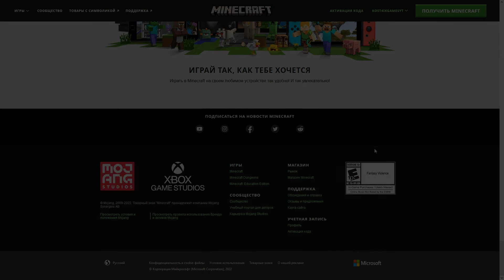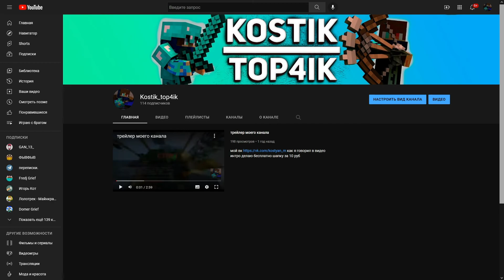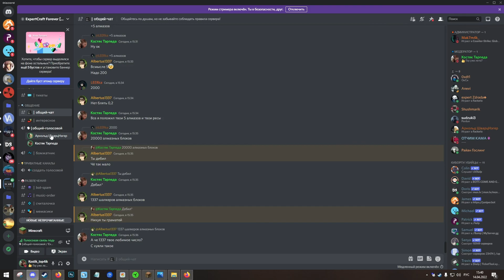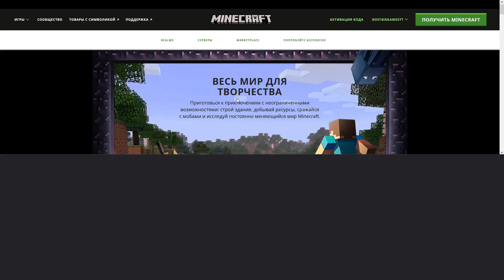Какое то видео?*